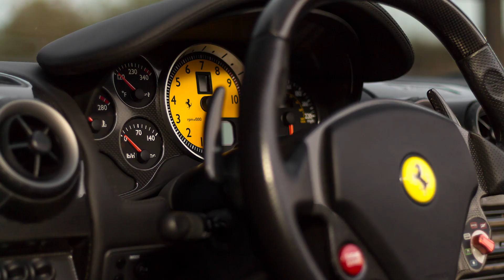Ferrari F430 Scuderia Build Project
LNC Customs in Orange County, Ca invited me to document their latest build:  a Ferrari F430 Spyder that's in for a full Scuderia conversion!